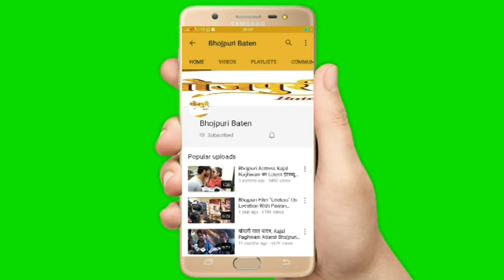तेजी से वायरल हो रहा है कोरोना संकट के बीच छपरा जिले के इसुआपुर थाना अंतर्गत चकहन पंचायत के मुखिया क